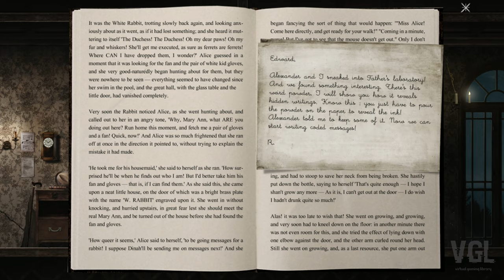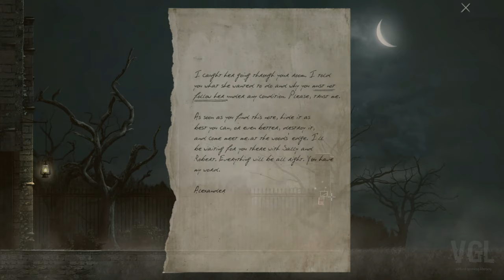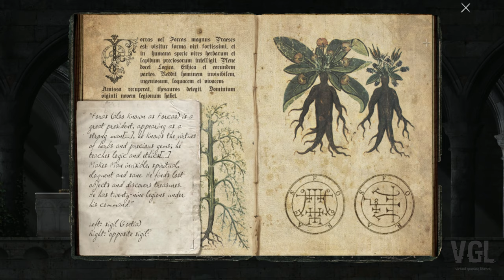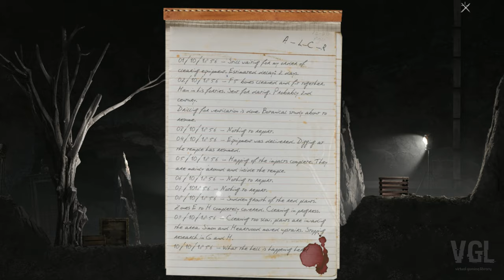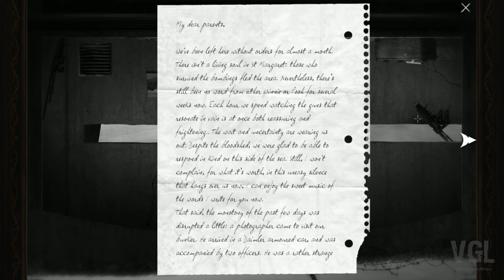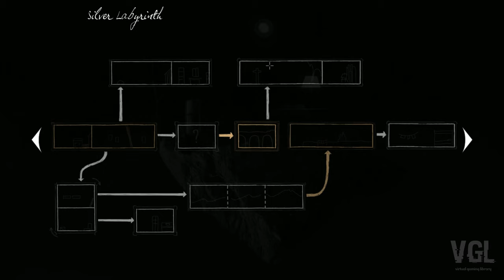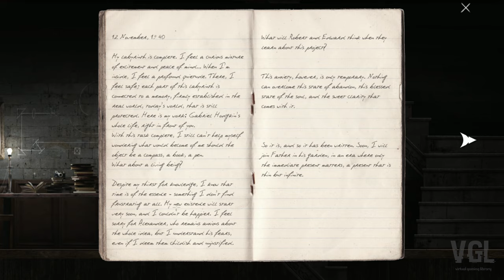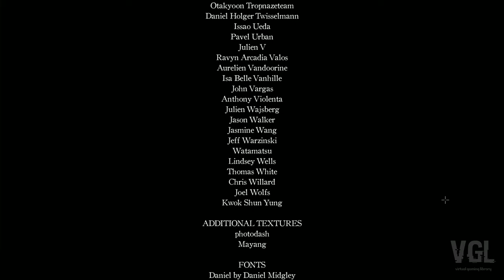Goetia PC FULL GAME Longplay Gameplay Walkthrough Playthrough VGL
Full Game Longplay of Goetia for PC. Complete Gameplay, Walkthrough and Playthrough.